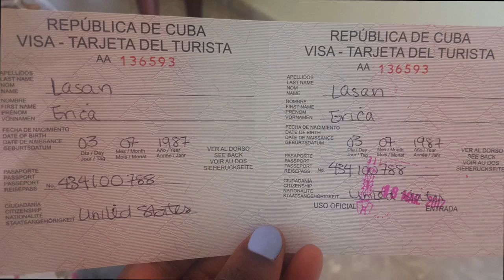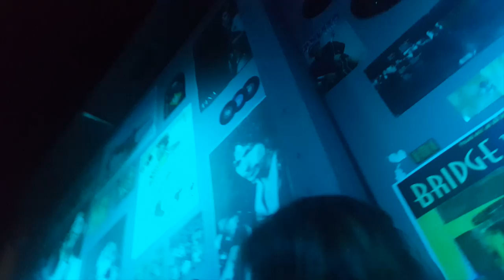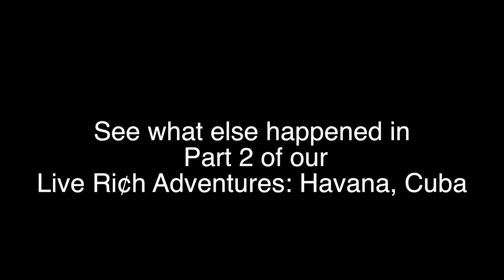Cuba Travel Vlog - 4 days in Old Havana! (Pt.1)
Earlier this year I was able to cross visiting Cuba off of my bucket list.  What a wonderful experience.  Check out Part One of my Cuba travel vlog, and then follow up the goodness with Part Two!

Oh, and if you're considering heading over to Cuba before Trump's new policies go into effect, I have a Cuba Travel Guide coming to the channel juuuuuussst for you!  Happy watching! :)